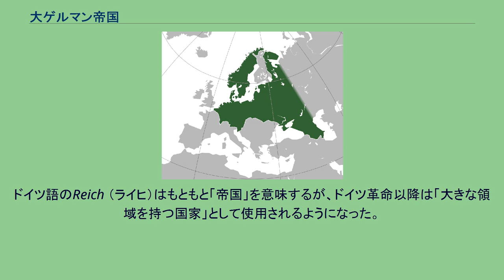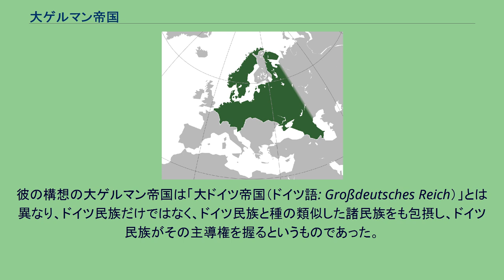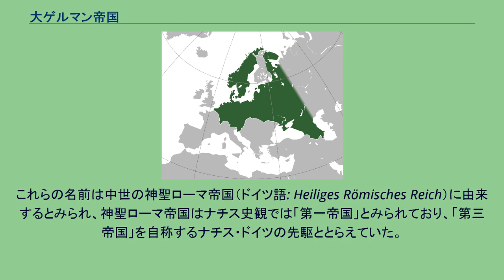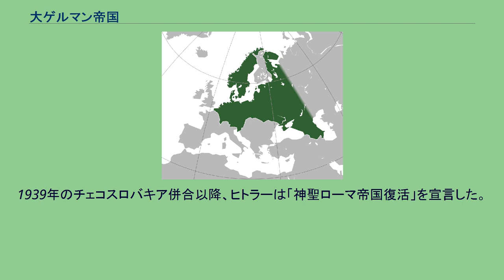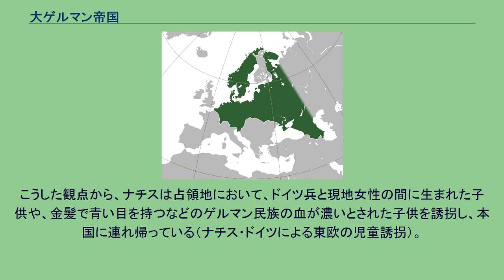大ゲルマン帝国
構想された大ゲルマン帝国の領域 大ゲルマン帝国（だいゲルマンていこく、ドイツ語：Großgermanisches Reich）は、第二次世界大戦中にナチス・ドイツがヨーロッパに構築しようとして構想した国家概念。
ドイツ民族を指導的立場とした、ゲルマン諸民族による広大な領域を持つ国家構想である。
大ドイツ帝国とも呼ばれる。
ドイツ語のReich （ライヒ）はもともと「帝国」を意味するが、ドイツ革命以降は「大きな領域を持つ国家」として使用されるようになった。
アドルフ・ヒトラーは『我が闘争』の中で「ドイツ国民のゲルマン帝国（ドイツ語:Großgermanisches Reich Deutscher Nation）」と述べている。
しかし、ヒトラー自身が「ゲルマン帝国」について言及したことは少なく、1920年から1924年にかけては2回のみであり、いずれも「ドイツ国民」を冠した形であった。
また、アルベルト・シュペーアの回想録『第三帝国の神殿にて ナチス軍需相の証言』 によれば、ヒトラーは「ゲルマン民族のテウトネス帝国」とも称していた。
ヒトラーは「ゲルマン」という語を、反ユダヤ主義、反キリスト教的な意味合いを込めて使用していたと指摘されている。
また1940年4月の北欧侵攻に際しては「今日この日から大ゲルマン帝国が成立するであろう」と述べたが、これは北欧諸国占領という状況から連想されたもので、イデオロギー色は薄いとされている。
また、ヒトラー自身はアーリア人の血を重視していたが、文化的な面ではゲルマン人をむしろ否定的に見ていた。
「大ゲルマン帝国」の概念をしばしば語ったのが、ドイツ民族性強化国家委員として、第二次世界大戦期における人種政策の責任者である、親衛隊全国指導者ハインリヒ・ヒムラーである。
ヒムラーが最初に「ゲルマン帝国」に言及した1938年11月8日の親衛隊幹部に対する演説では、ドイツの行く末は「大ゲルマン帝国の建設か、無か」しかないと述べ、ヒトラーが「Großgermanisches imperiumすなわちGroßgermanisches Reich」を創造するであろうと語っている。
また、1942年9月16日の演説では「第二次世界大戦」とよばれるであろう戦争の意義は、大ゲルマン帝国の成立であろうと述べている。
彼の構想の大ゲルマン帝国は「大ドイツ帝国（ドイツ語: Großdeutsches Reich）」とは異なり、ドイツ民族だけではなく、ドイツ民族と種の類似した諸民族をも包摂し、ドイツ民族がその主導権を握るというものであった。
ヒムラーはヒトラーと異なり、先史時代のゲルマン時代を憧憬の思いで見ていた。
こうしたこともあって、武装親衛隊にはゲルマン系諸民族の部隊が多く創設された。
またオランダの総督（国家弁務官）であったアルトゥル・ザイス＝インクヴァルトもゲルマン民族による「ライヒ」創設の支持者であった。
これらの名前は中世の神聖ローマ帝国（ドイツ語: Heiliges Römisches Reich）に由来するとみられ、神聖ローマ帝国はナチス史観では「第一帝国」とみられており、「第三帝国」を自称するナチス・ドイツの先駆ととらえていた。
しかしまた、ヒトラーは フランク王国国王だったカール大帝（シャルルマーニュ）の権力組織や文化的創造性を賞賛する一方で、神聖ローマ帝国が東方政策を追求しなかったことを批判した。
アンシュルス後、ヒトラーは神聖ローマ帝国のレガリアである帝国宝物、すなわち帝国宝冠、帝国宝剣、ロタールの十字架、聖槍などをウィーンから、1424年から1796年までレガリアが安置されていたニュルンベルクまで移管するよう要求している。
ニュルンベルクは神聖ローマ帝国の非公式の首都であったのみならず、ナチ党党大会の開催場所でもあったため、こうしたレガリア移管によってヒトラーは、ウィーンでなくドイツこそが神聖ローマ帝国の正当の後継者であることを示す意図を持っていた。
1939年のチェコスロバキア併合以降、ヒトラーは「神聖ローマ帝国復活」を宣言した。
またヨーゼフ・ゲッベルス国民啓蒙宣伝大臣は1939年11月17日の日記に、「歴史の清算こそがナチの最終目標」と書いている。
大ドイツ帝国の領域については当時の戦局や国際関係に応じて変化し、たとえばソ連とのポーランド分割交渉の際にはソ連領...